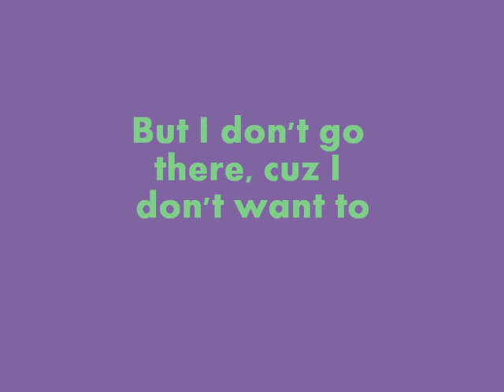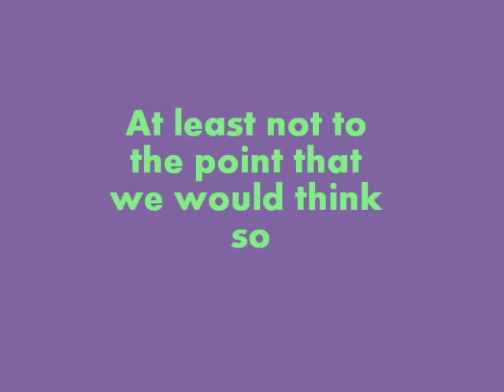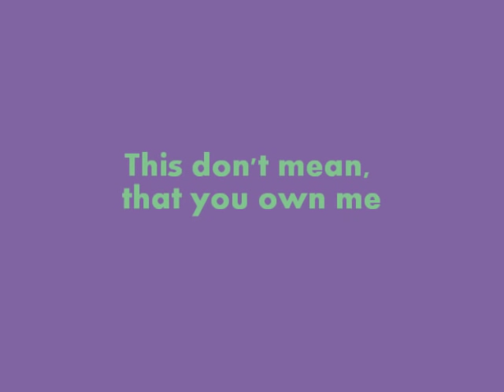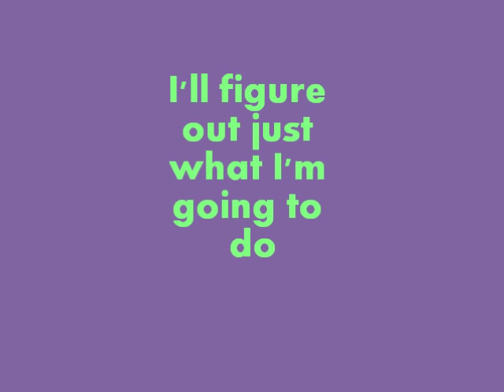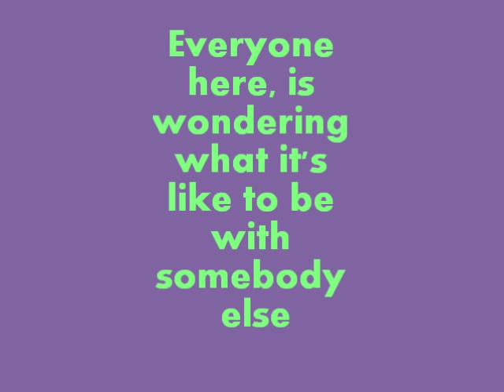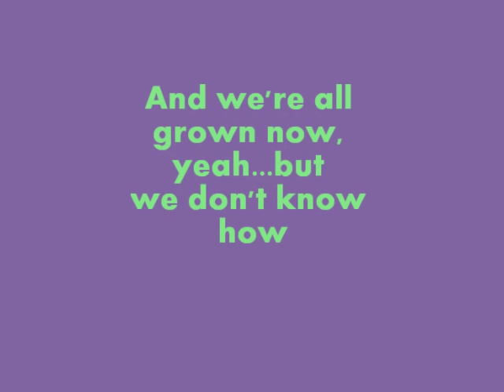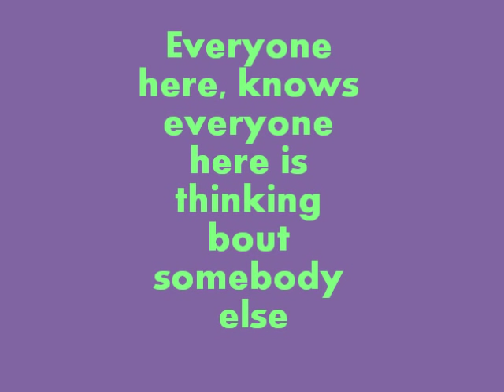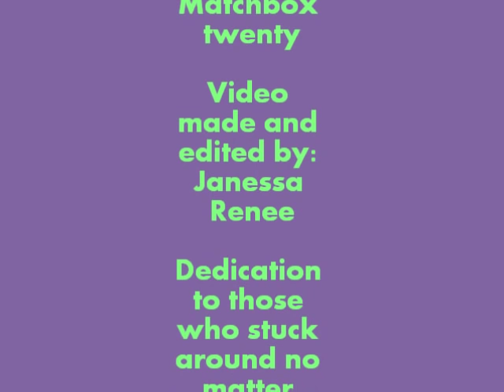Matchbox 20 - Back 2 Good with lyrics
I was very disappointed when I couldn't find this song with lyrics, I could barely even find any other version of this other than Live, music video, and covers. so here are the lyrics, ENJOY!